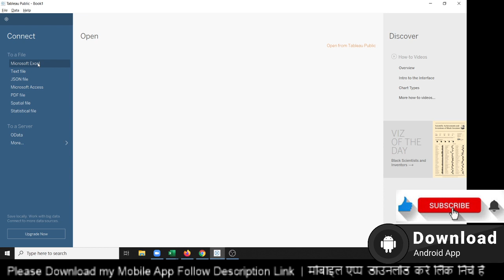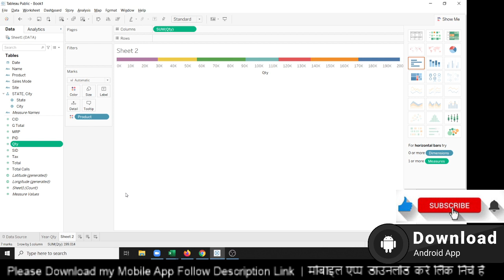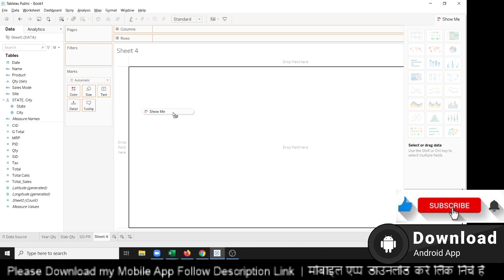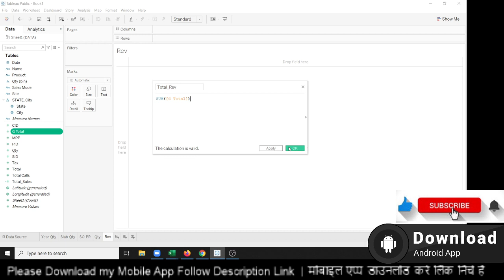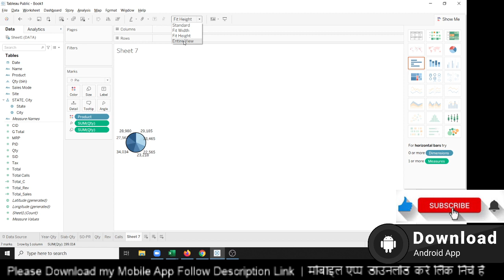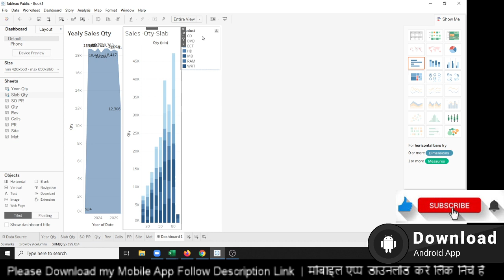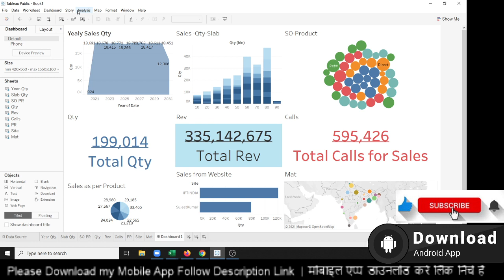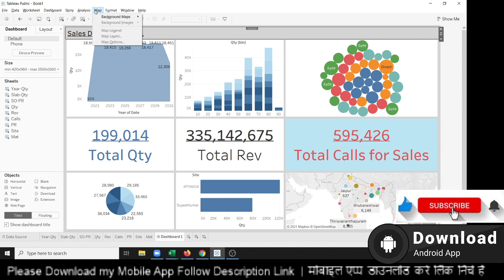Tableau Dashboard Classes Hindi